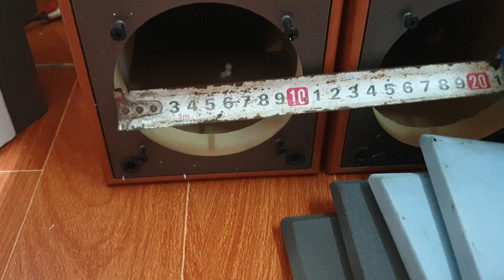(đã bán) Xả 2 đôi vỏ thùng loa . giá 2 đôi. Lh 0966594581